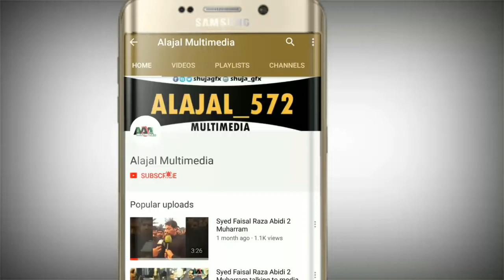Ashab E Imam Mehadi Slwt Khateeb Syeda Ume Farwa Zaidi Alajal Multimedia Islamic YouTube Channel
Ashab E Imam Mehadi Slwt

Khateeb
Syeda Ume Farwa Zaidi Sahiba

Up Coming
Next Part
Alajal Multimedia Islamic YouTube Channel

Must Watch
This
Video Pegham

Plzzzzz
All Momineen